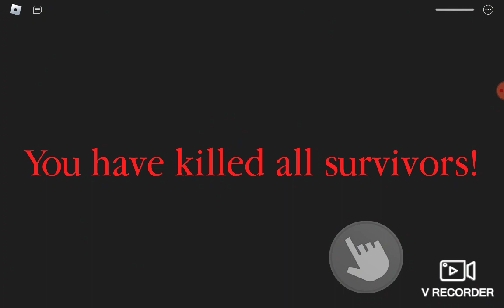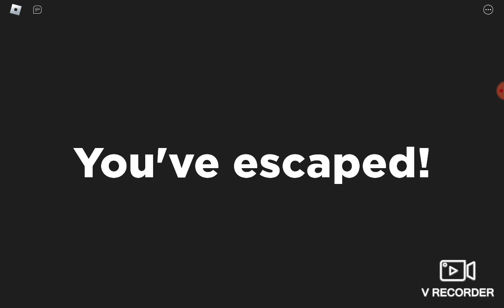spider pe server privat cu lucas și marfty și albert și lucas